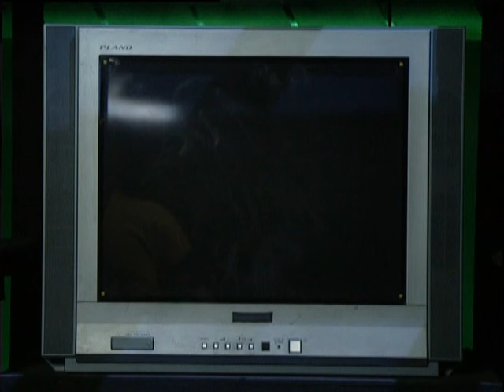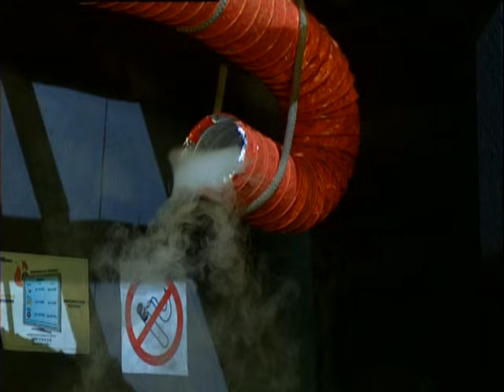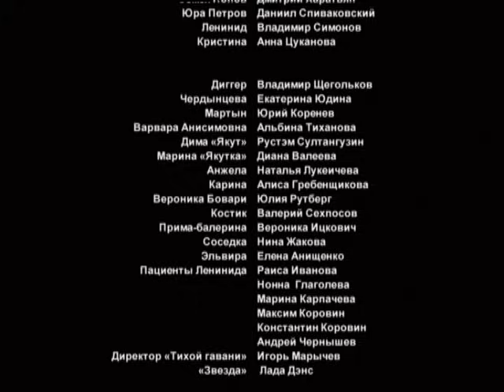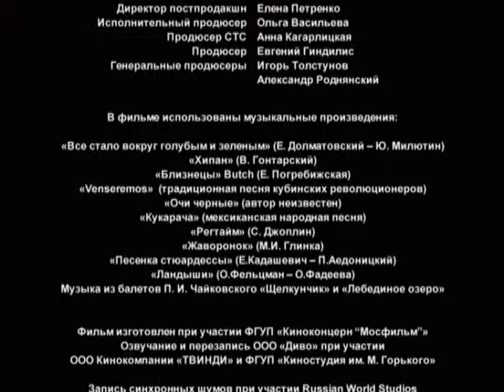Виола Тараканова 2. 8 Серия. Сериал. Детективы. StarMedia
Детективная новелла о жизни молодой экстравагантной особы по имени Виола Тараканова. Взрывы, погони, убийства, похищения — словом, жизнь Виолы все время на волоске от смерти… Но и нельзя сказать, чтобы Виоле это не нравилось. С энтузиазмом, берясь за каждое новое расследование, она с легкостью распутывает, казалось бы, самые неразрешимые загадки, в чем ей помогает ее блестящая интуиция и несомненный талант.

Даже суровый следователь с Петровки Олег Куприн, поначалу не скрывавший своей антипатии к постоянно сующейся куда не следует, девчонке, признает, что Виола могла бы собой заменить целый штат детективов. «Это у нее природный дар» — утверждает Куприн, обречено качая головой.

Год: 2004 (3 сезона)
Страна: Россия
Режиссер: Владимир Щегольков
Сценарий: Елена Быковская, Мария Сапрыкина, Ирина Пивоварова, ...
Продюсер: Евгений Гиндилис, Александр Роднянский, Кирилл Шаншиев, ...
Оператор: Евгений Хлопецкий
Композитор: Сергей Харута
Художник: Евгений Качанов
Монтаж: Альбина Антипенко
Жанр: детектив